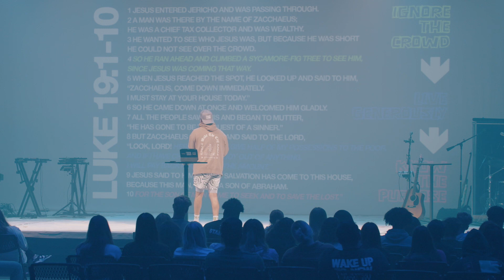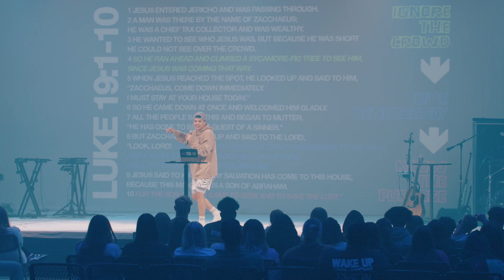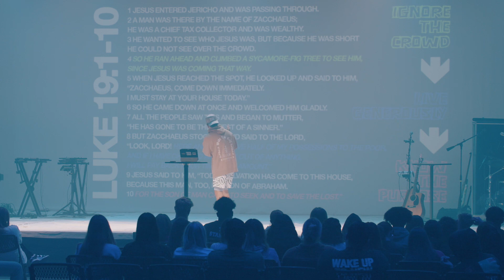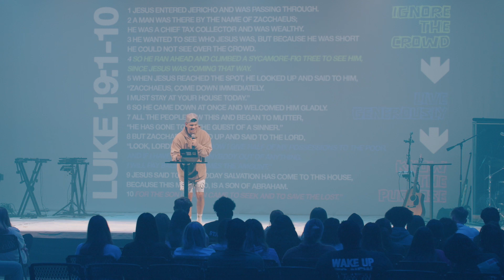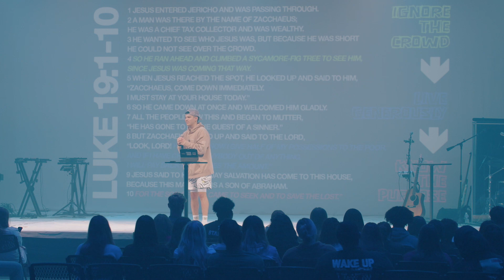MARCH WAKE NIGHT // "IGNORE, LIVE, KNOW"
March Wake Night
Ignore, Live, Know
Overheard
Luke 19:1-10
Phill Conchola

Zacchaeus chose to follow Jesus and completely changed his lifestyle once he had a conversation with Jesus.
- Ignore the crowd
- Live generously
- Know your purpose